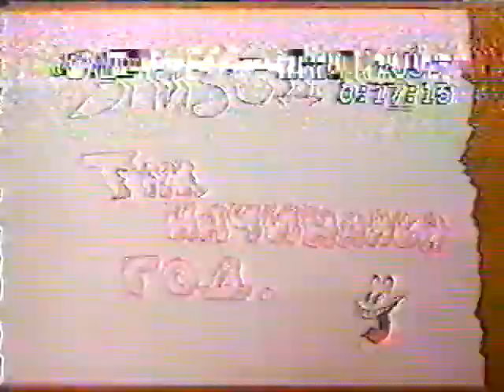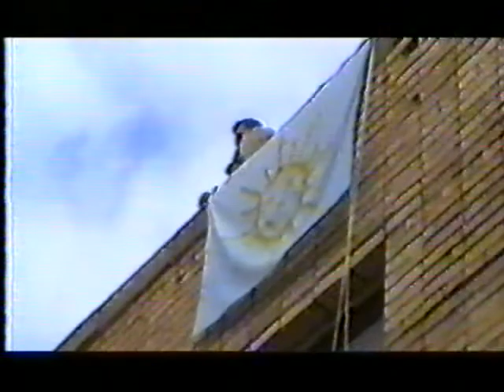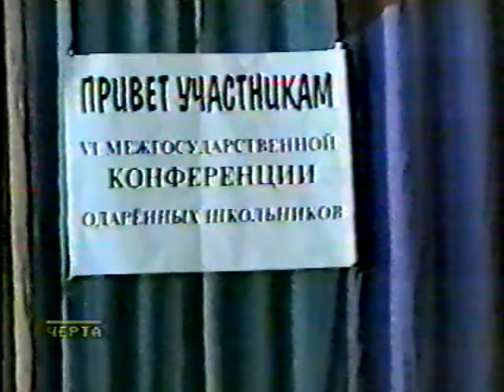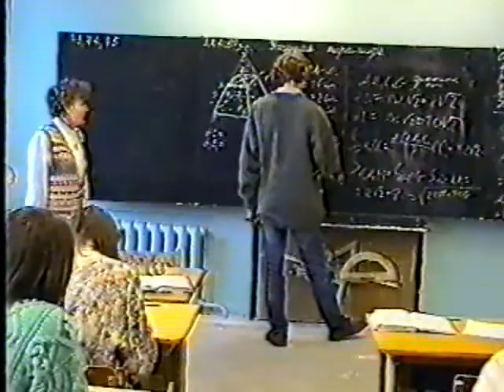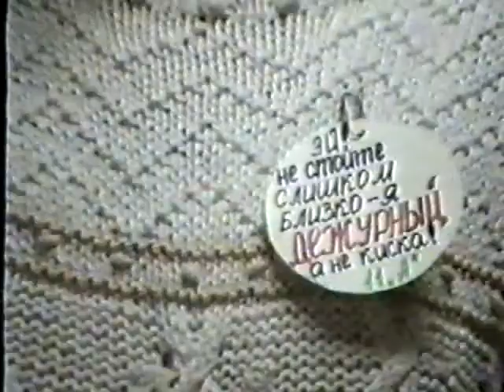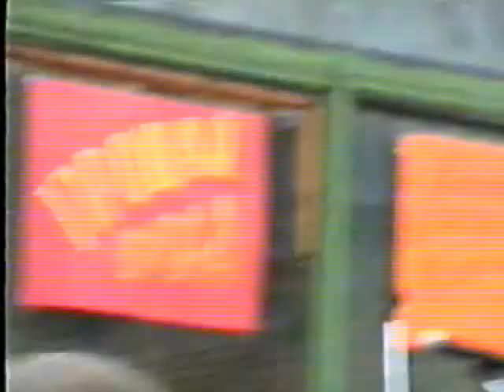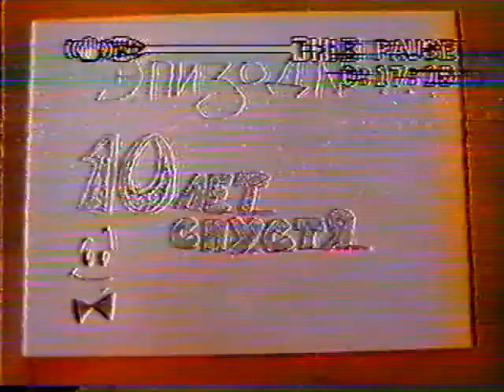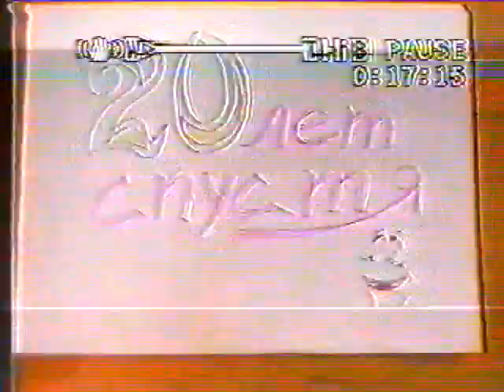1998, Черноголовка, школа №82, 11 «А», Первый и последний звонок